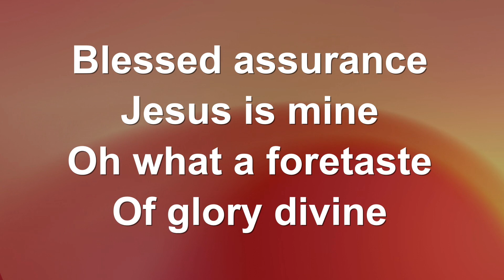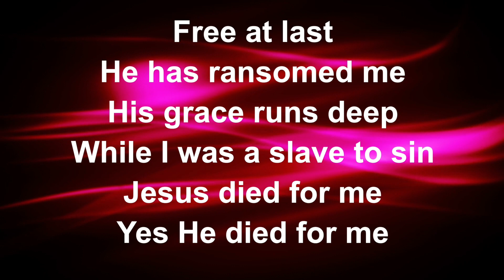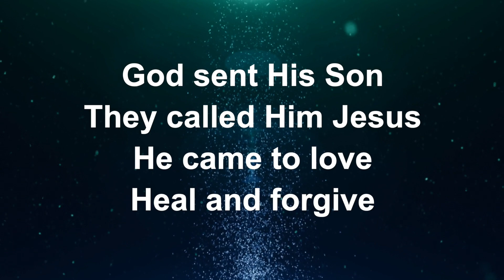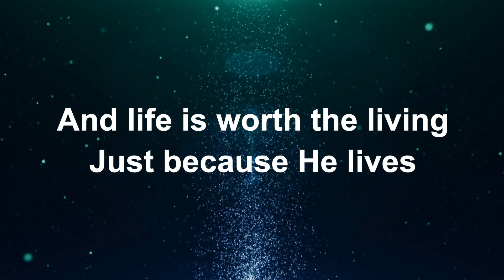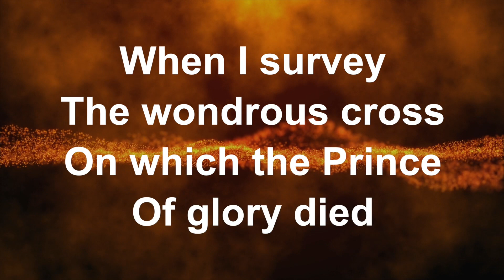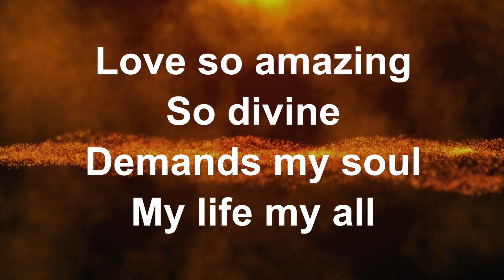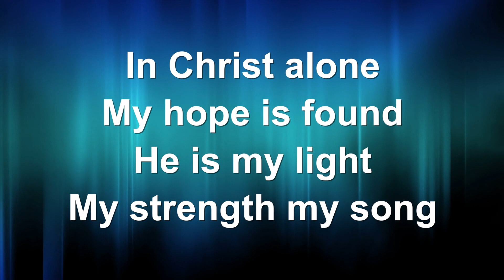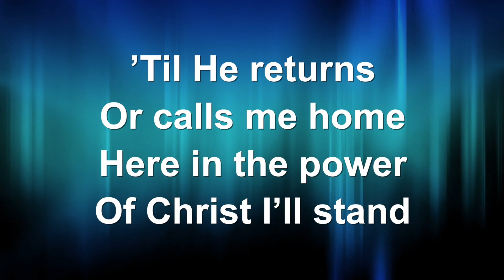Harlandale Christian Church - Made New: Made New in Christ; April 16, 2023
Matthew 28:1-10